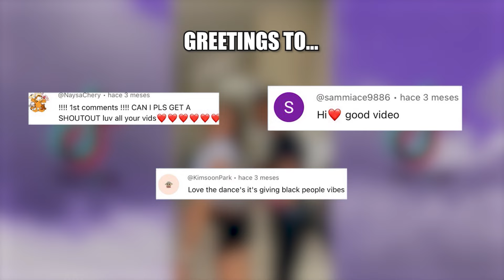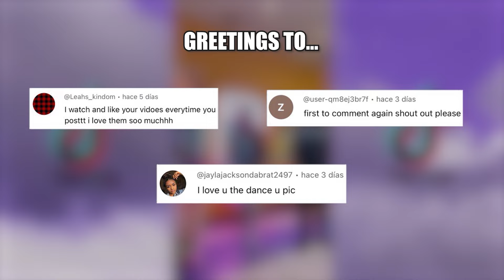BLACK TIKTOK DANCE COMPILATION FEBRUARY/MARCH 2024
Black TikTok Dance Compilation 2023🔥 just relax and watch the video